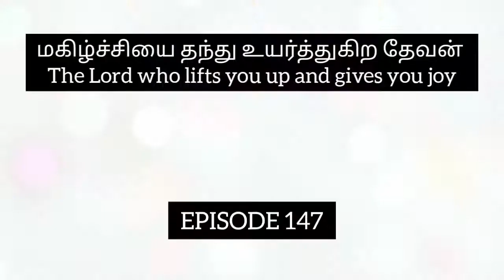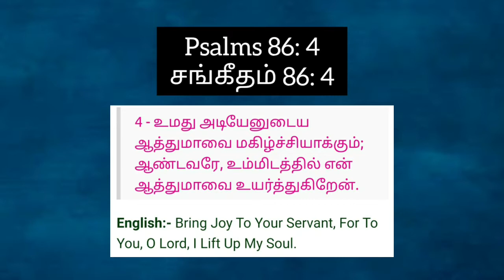கதை கேட்கலாமா | Kadhai ketkalama | மகிழ்ச்சியை தந்து உயர்த்துகிற தேவன் | EPISODE 147